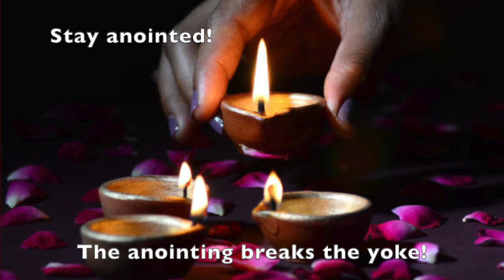URGENT! You MUST DO THIS So Satan Can't Get In or On YOU!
❤️ Please prayerfully consider a DONATION to this ministry channel thru this ❤️ Thank you for your support.  Another video link: "SHINE! * Don't DIM YOUR LIGHT to BLEND IN with Their DARKNESS! * STAND Out!"
My hottest V I D E O S ! :